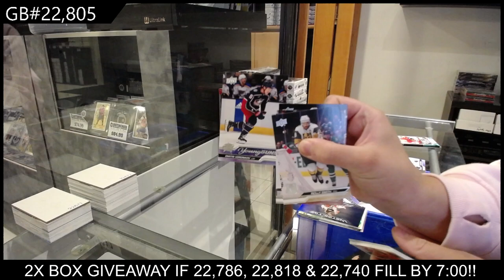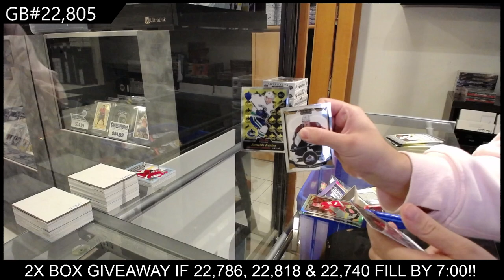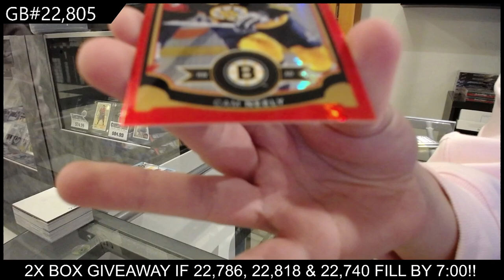05-06 UD Fleer Ultra, 15-16 UD OPC Platinum & 23-24 Series 2 Hockey Blaster Break - CNC GB #22,805